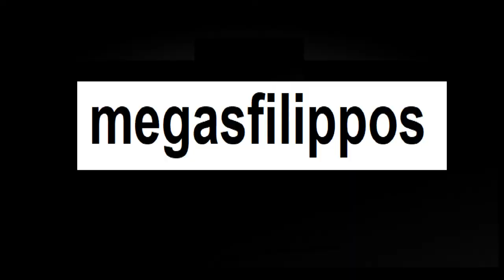ΚΩΣΤΑΣ ΑΔΑΜ 6-12-2017 : Ο Άγιος Νικόλαος